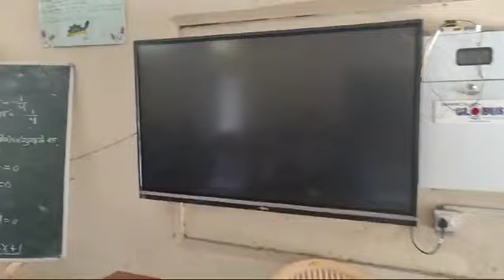PM SHRI GSSS PASINA KHURD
Video from Sushil Saini